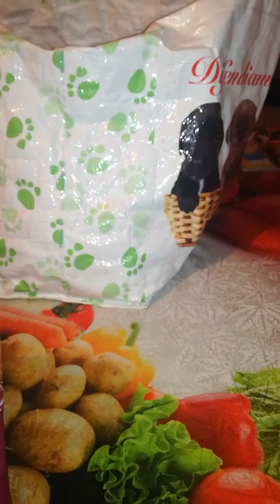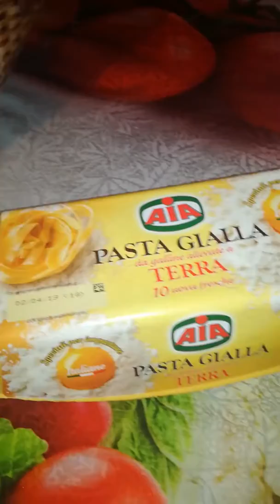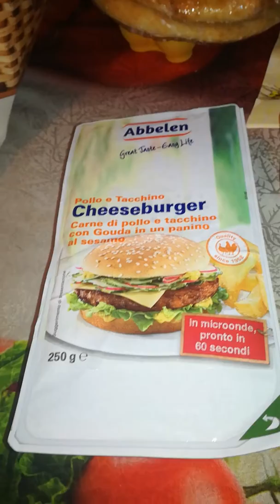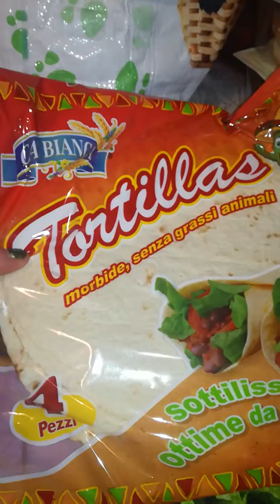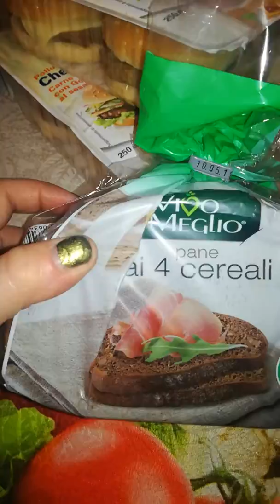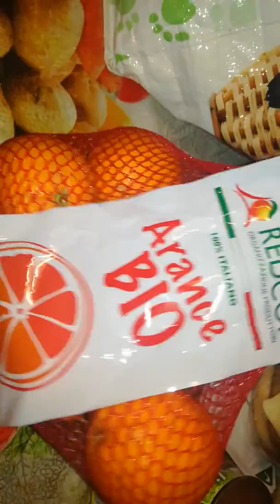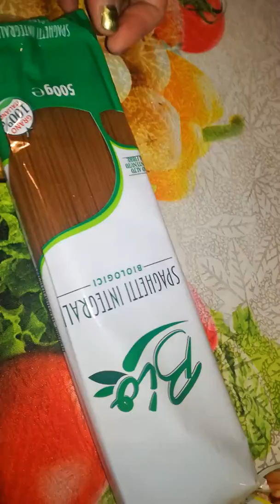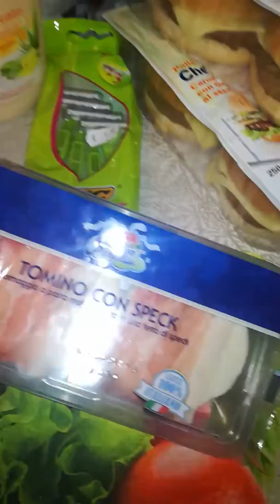VIDEO SPESA MD!!!! MARZO TANTE NOVITÀ (1 parte)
Qui la prima parte della spesa da Md, spero vi serva da spunto